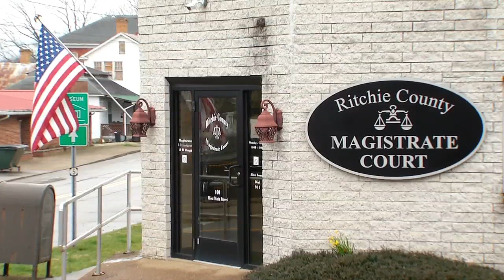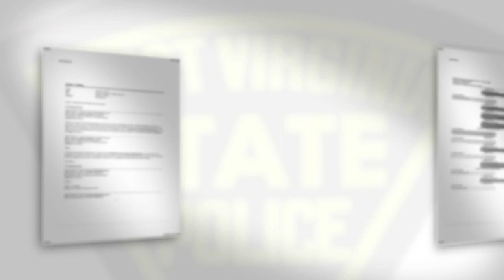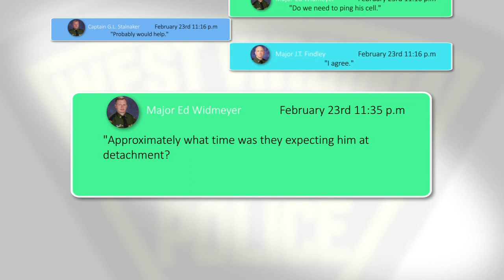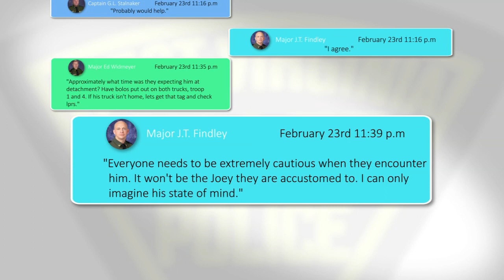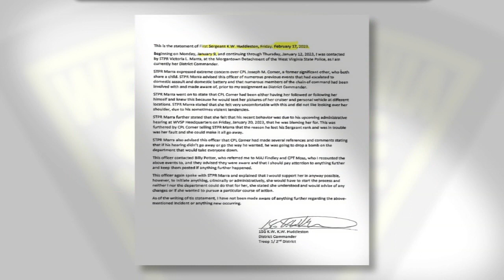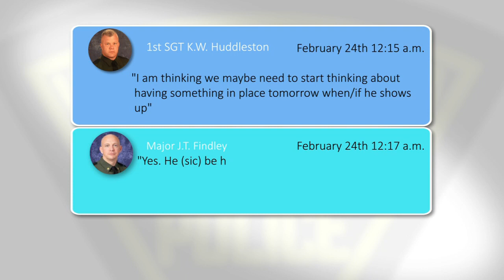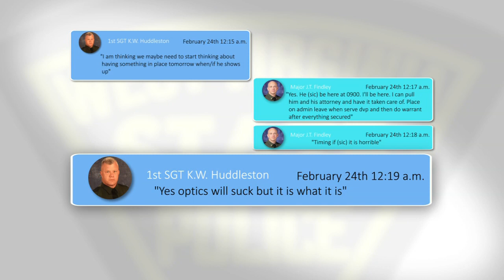Emails between WVSP brass detail attempts to arrest whistleblower behind anonymous letter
Emails between West Virginia State Police’s upper brass appear to show the efforts the agency put toward jailing the whistleblower behind an anonymous letter that sparked an investigation.